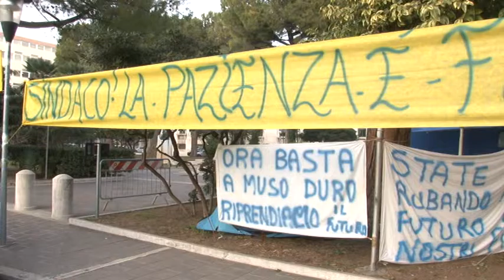Attiva. Protesta in Consiglio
Seduta del consiglio regionale bloccata, questo pomeriggio, dal sit in dei lavoratori interinali di Attiva che hanno chiesto di poter parlare con il presidente della Regione Luciano D’Alfonso. Chiedono la stabilizzazione del loro contratto a termine